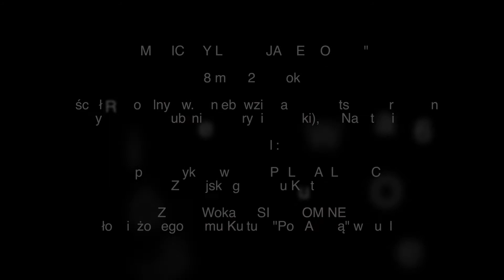Presulem ephebeatum | Piotr z Grudziądza | Sine Nomine | Capella All'Antico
"Presulem ephebeatum" - Piotr z Grudziądza

fragment koncertu MAGICZNY LUBLIN JAGIELLONÓW

28 maja 2018 roku

Kościół Rektoralny pw. Wniebowzięcia Najświętszej Maryi Panny Zwycięskiej w Lublinie (Pobrygidkowski), ul. Narutowicza 6

wykonawcy

Zespół Muzyki Dawnej CAPELLA ALL’ANTICO
Zamojskiego Domu Kultury (Krzysztof Obst, Anna Cichoń-Hereta)

Zespół Wokalny SINE NOMINE
Młodzieżowego Domu Kultury "Pod Akacją" w Lublinie (Izabela Urban)